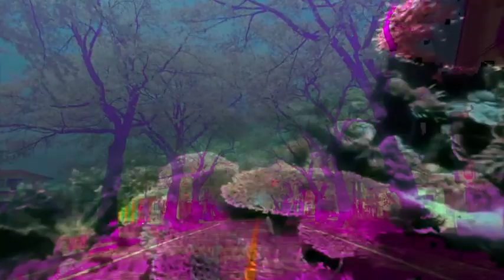Tomb - MidnighSun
laying]